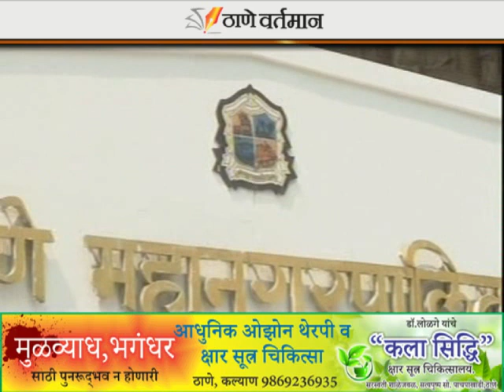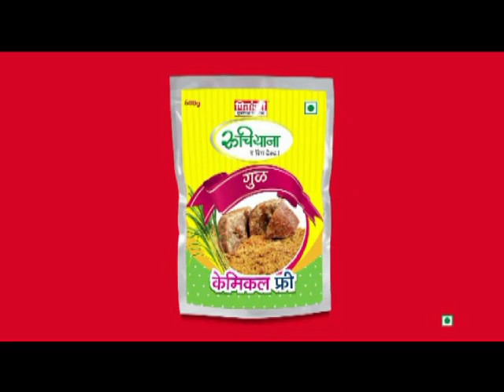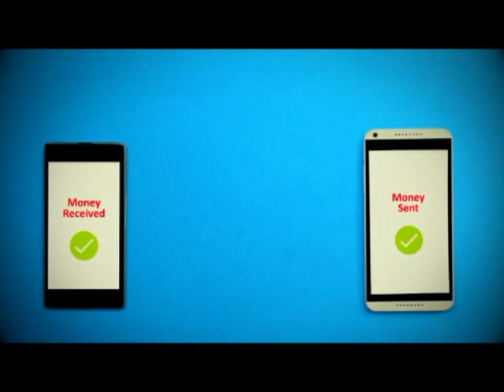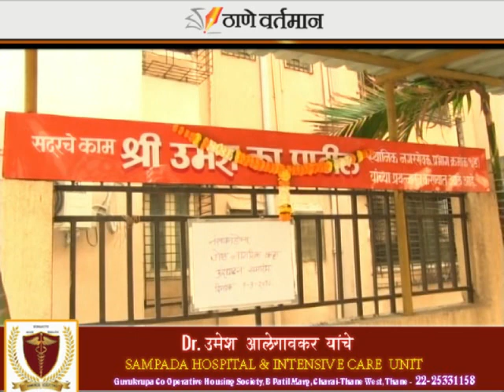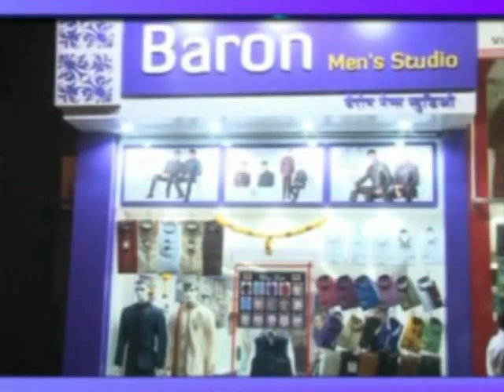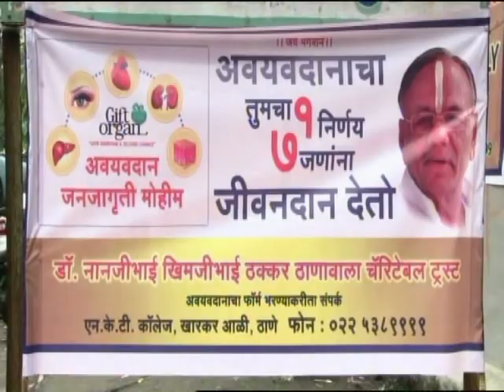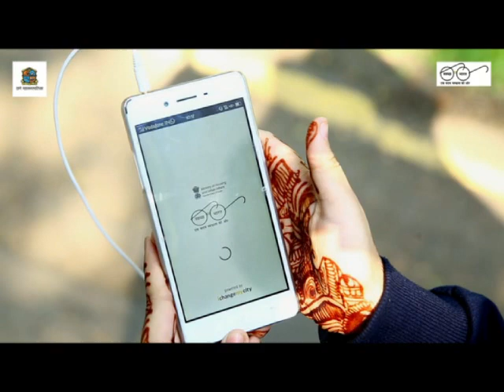Thane Vartaman 1 March 2018 News